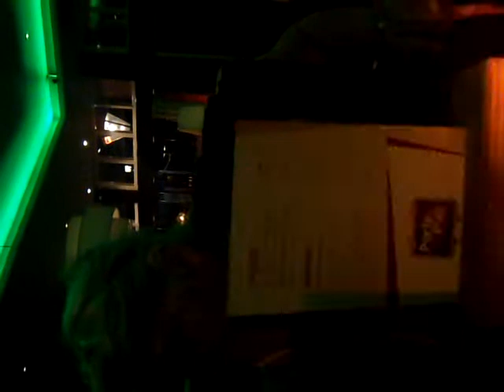My nan at 67